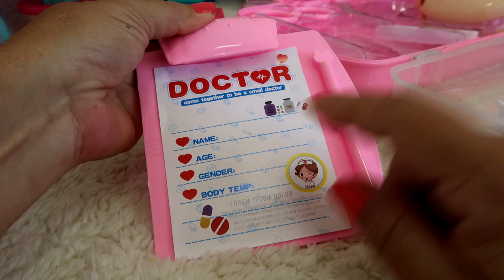BABY ALIVE AMANDINHA VAI AO DENTISTA PORQUE ESTA COM CARIE